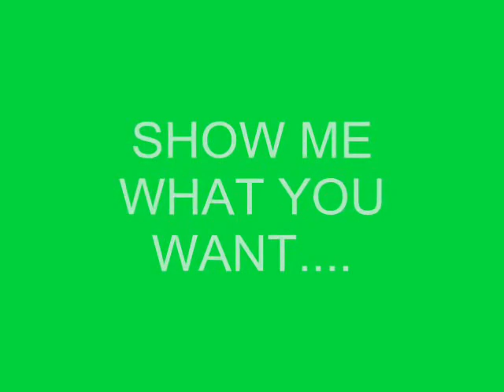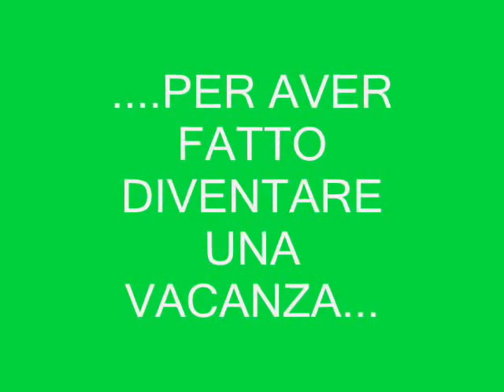MALLORCA 2007 VALLEOLONA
VACANZE 2007 PARCO ALCOLICO